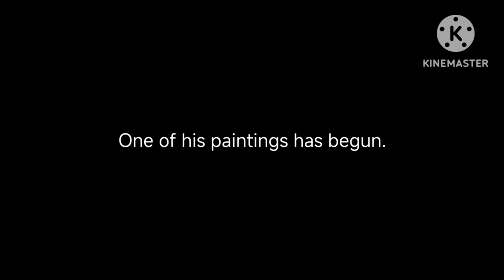One of the painting of Jules Bastien-Lepage short explaine.